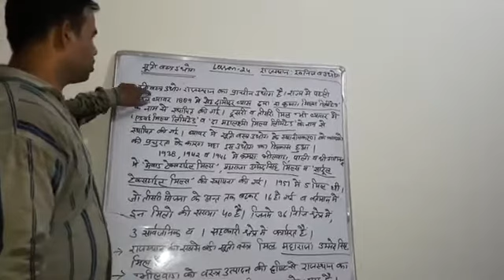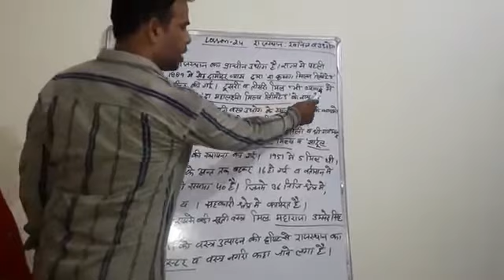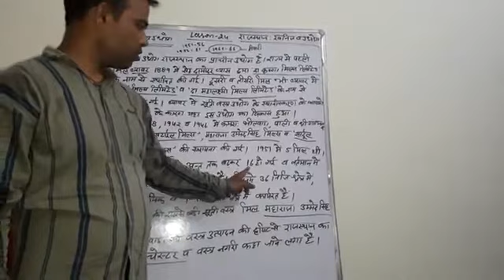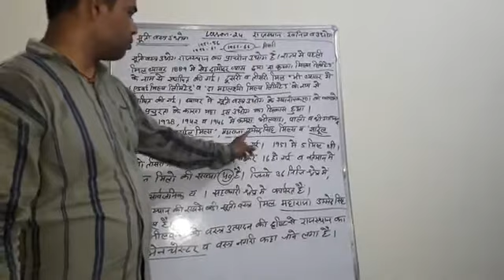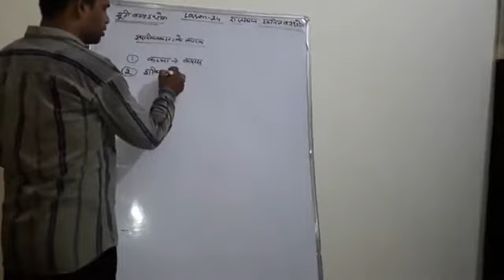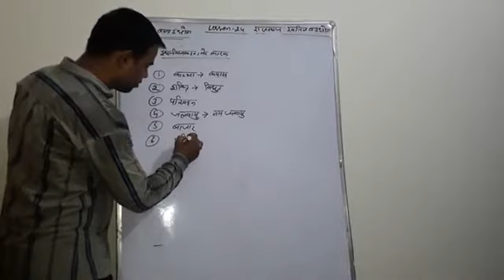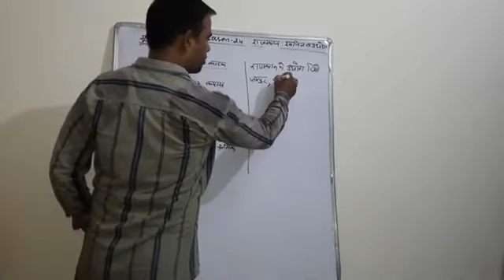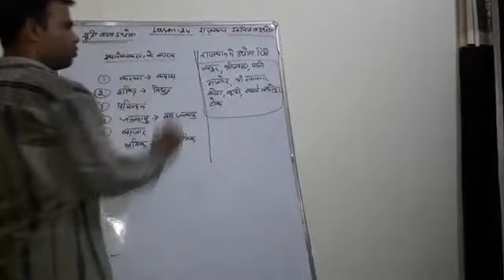Class 12th | भूगोल | Ls 24 | राजस्थानः खनिज व उद्योग | Part 3 | सूती वस्त्र उद्योग